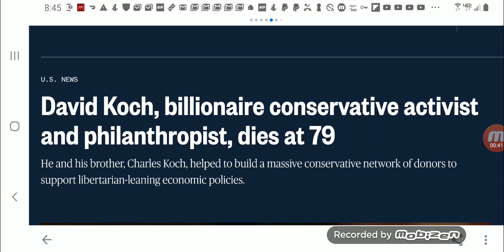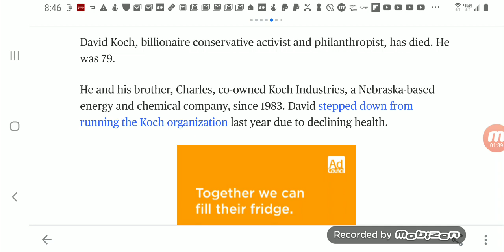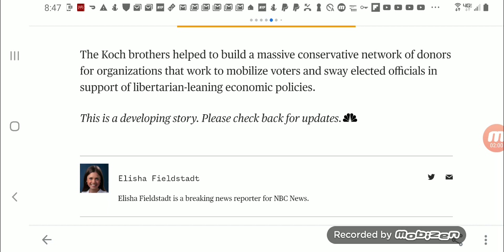David Koch Gone at 79